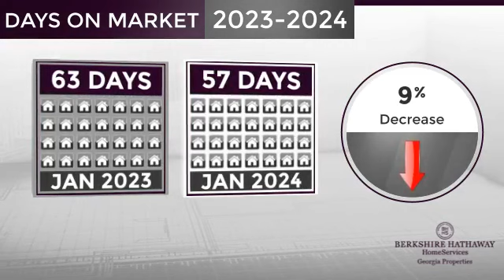Pickens County,GA, Real Estate Market Update from BHHS Georgia Properties,February, 2024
BHHS Georgia Properties Video Update recapping market activity within Pickens County, GA, during the month of February, 2024